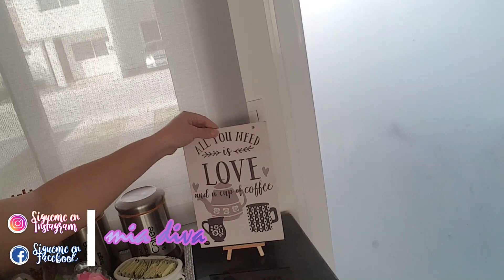Mi estación de café actualizada I Mia Diva